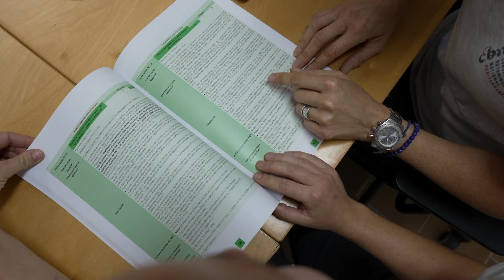Projet Duo-Diversité - Ep8 : Conservatoire Botanique National méditerranéen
Episode 8 : L’armérie de Belgentier, espèce endémique du plateau de Morière-la-Tourne sur les communes de Solliès-Toucas et Belgentier, a bien failli disparaître. Cette espèce a été sauvée grâce à la banque de semences du Conservatoire Botanique National méditerranéen qui permet de conserver des espèces patrimoniales en dehors de leur milieu naturel, pour préserver leurs ressources génétiques et restaurer des populations. Aujourd’hui, la population de l’armérie de Belgentier atteint près de 800 individus